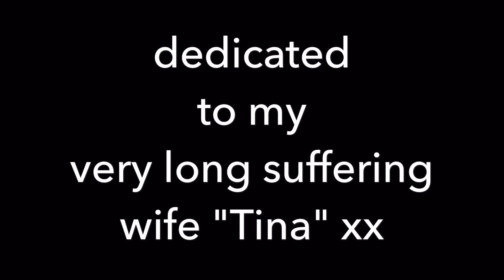Sailing In Essex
Martin Kirby and Tina Kirby. Sailing in Essex.  Burnham on Crouch.